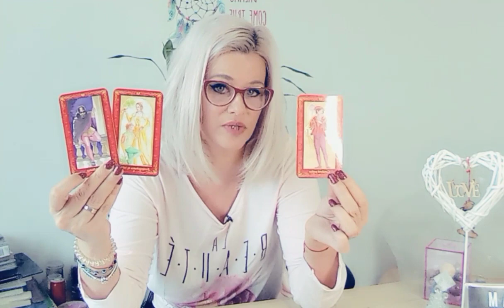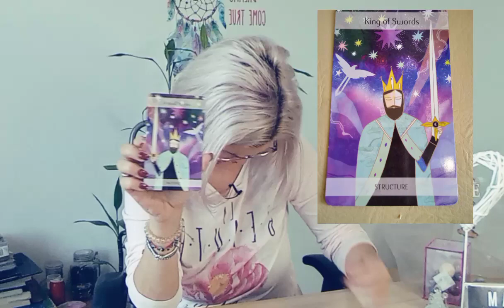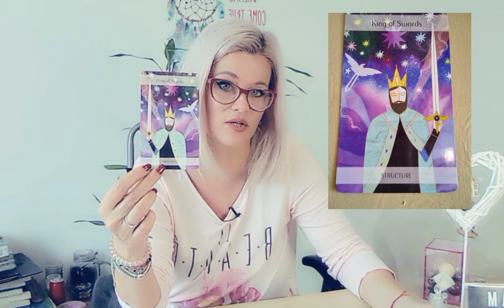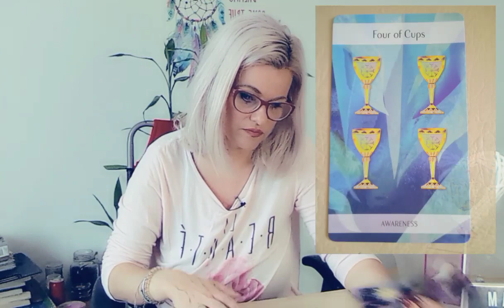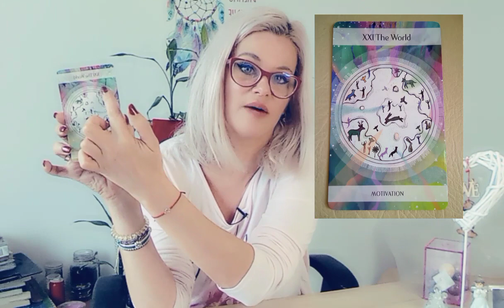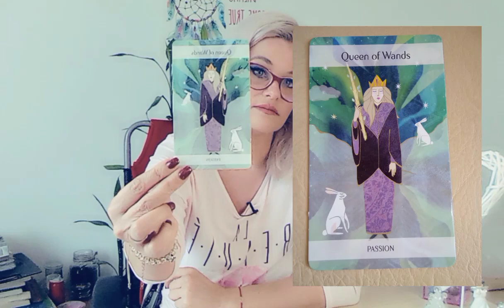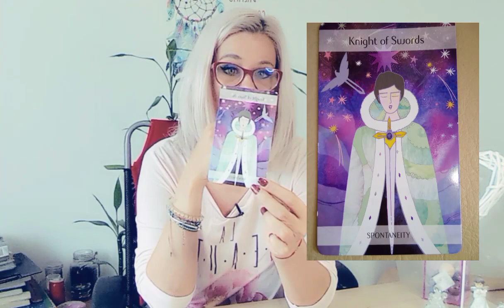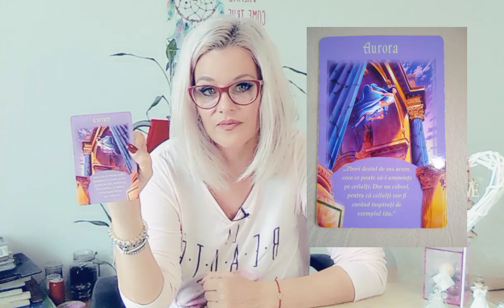Au un motiv pt care nu pot pune stop sufleteste! Chiar daca unii isi vad de viata lor reapare ceva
Bine v-am regasit dragii mei dragi!